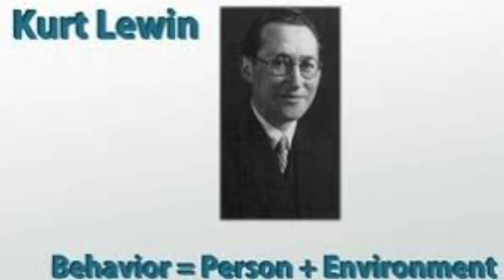Kurt Lewin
The music makes me cringe